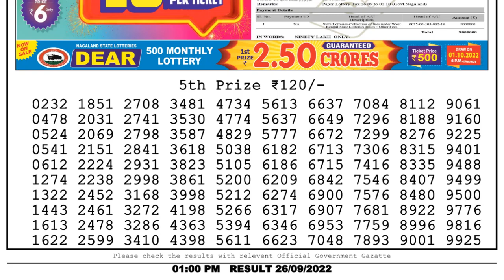Dear Lottery Sambad 1pm today 26.09.22 Nagaland State Lottery Result